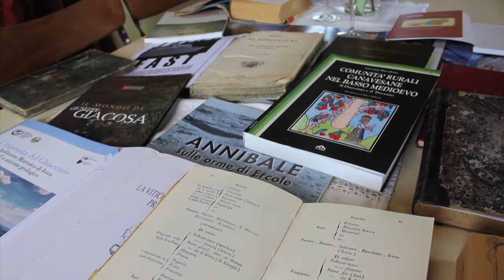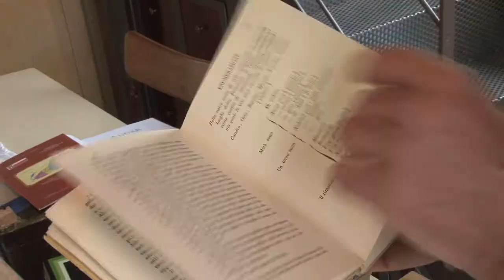Convegno Nazionale FAI 2014 - Il canavese in un bicchiere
Durante il Convegno nazionale FAI "Quale rinascita?" del 16 maggio 2014 a Ivrea, alcuni viticoltori e produttori, ci ha parlato dell'importanza del settore vinicolo all'interno dell'economia del Canavese.